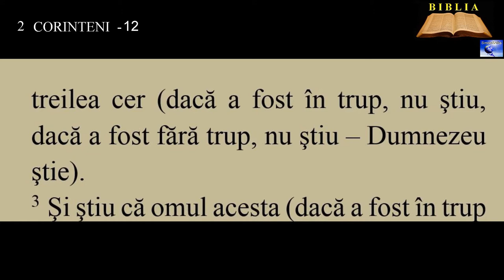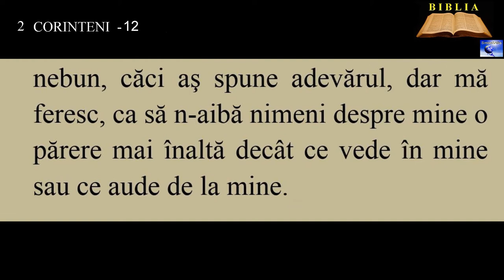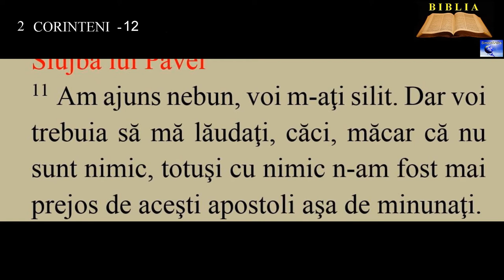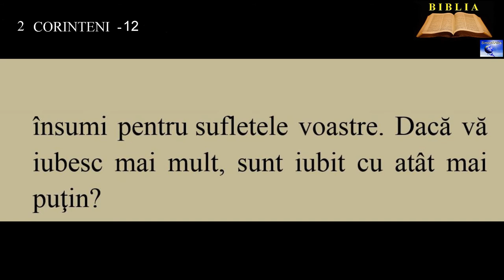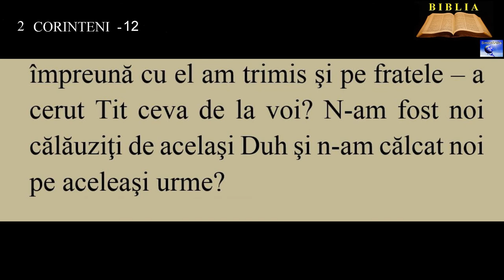2 CORINTENI 12 - Descoperirile lui Pavel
00:00:00  Descoperirile lui Pavel
00:02:09  Slujba lui Pavel